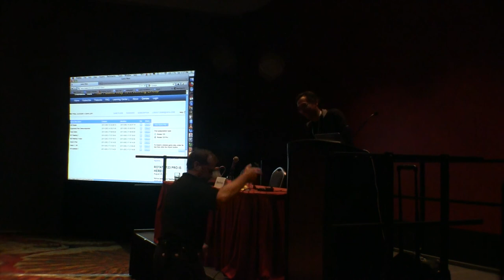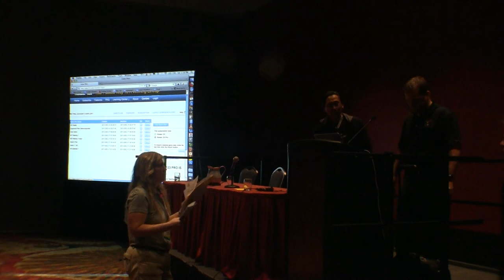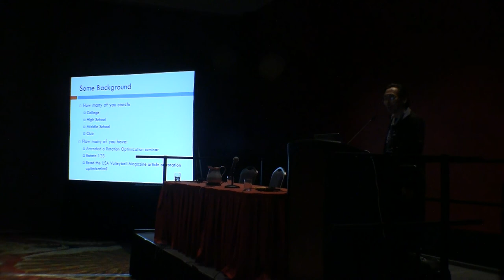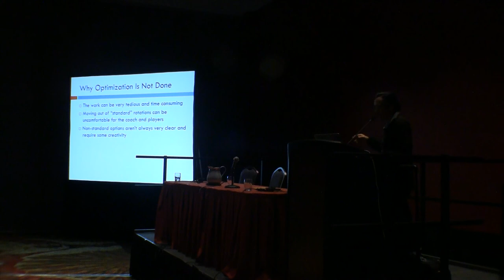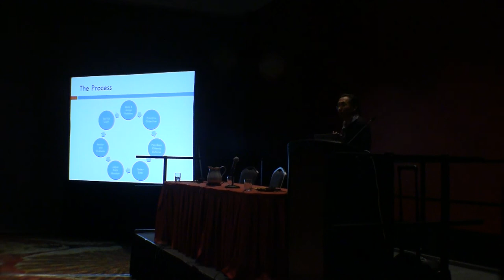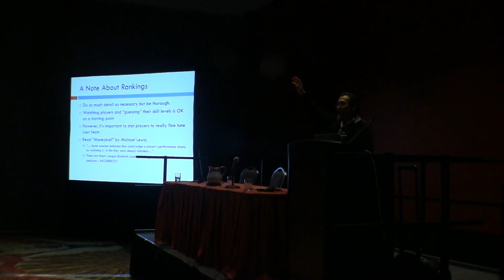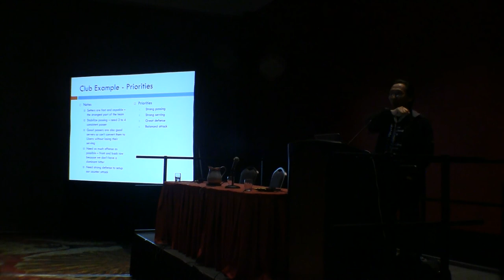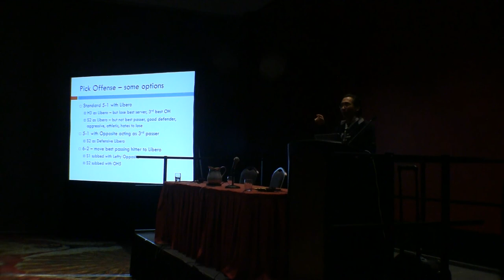AVCA Convention 2011 - Optimization Seminar Part 1